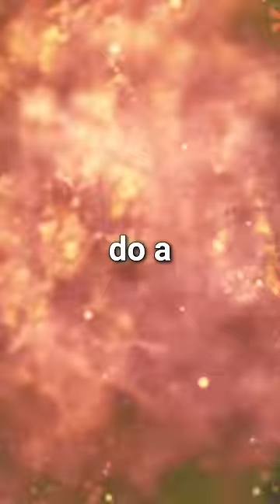How Billionaires Will Live Forever With This Tech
This Animal Doesn't Die. And Billionaires are Hoping It Can Help Them Cheat Death.

The Zuck, Bezos, and the founders of Google are all heavy investors in longevity. But it's not just them. Aging is one of the most popular investments for billionaires in general. Because the only thing money can't buy, is more time.

But before discovering this animal, the efforts have mostly been about delaying death. Not cheating it.

The closest we've got to living forever is through AI. Companies like Somnium Space, take as much information about you as possible and turn you into an AI. Texts, calls, and videos create a digital version of you that people can speak with forever. But that's not biological immortality.

Which this animal has, and researchers are studying its secrets

The Tuttitopsis Dohrnii is an immortal jellyfish. Every time they get injured, sick, or old, it's not the end. They hit restart and do a "life cycle reversal". It's like if a person gets old, and turns back into a fetus. Or a chicken turns into an egg.

So without violence...